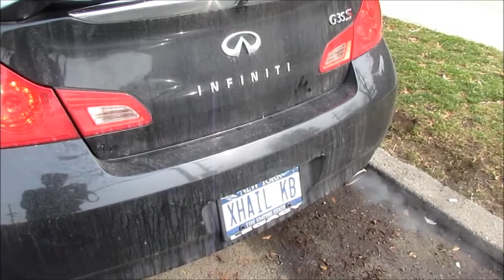Cartards: Harlem Shake. + More Dubstep Foolishness.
Acting like retards to some of our favorite songs. And the Harlem Shake!